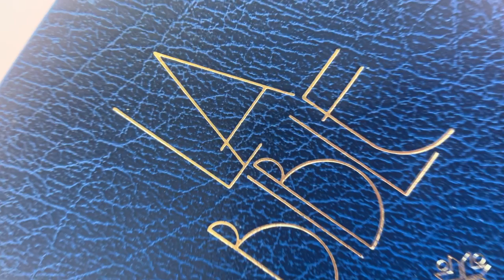Letter to My Future...NOT My Past!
Do something different! Write a letter to your future, not your past. Press on to your destiny and focus forward, not backward!

New book just released!

Devotional for feminine women:

Popular book on the elements of Femininity!

Song "Pirouette" by Asher Fulero

Questions, comments, suggestions, collabs, interests are welcome!